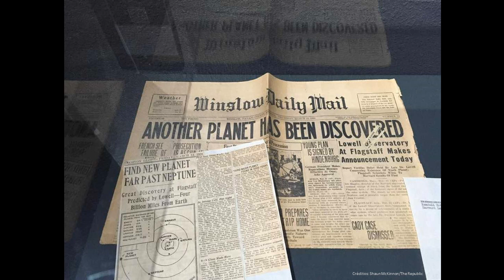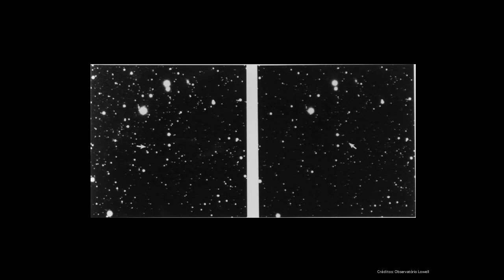Clyde Tombaugh (Estrelas que brilham no tempo - 100 anos da IAU)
De origens humildes, Clyde Tombaugh descobriu Plutão e contribuiu para o aumento do conhecimento sobre o Sistema Solar.

Apresentação da rubrica "Estrelas que brilham no tempo", por Sérgio Pereira, do Instituto de Astrofísica e Ciências do Espaço, na sessão de 23 de fevereiro de 2019 das Noites no Observatório, no Planetário Calouste Gulbenkian-Centro Ciência Viva, em Lisboa.

“Estrelas que brilham no tempo” é uma rubrica com que o Instituto de Astrofísica e Ciências do Espaço se associa à celebração dos 100 anos da União Astronómica Internacional (IAU), recordando figuras importantes na história da astronomia dos últimos 100 anos.